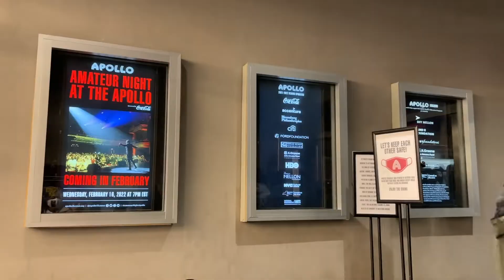theAmateurNight @ ApolloTheater @Harlem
The synergy is strong. Taking photos and videos are aggressively appreciated or ordered -:) and noise is encourage.